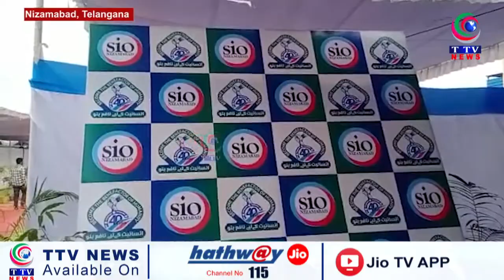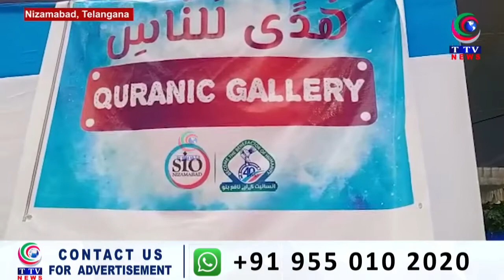SIO Nizamabad organised a 5 days Educational, Cultural & Islamic exhibition.